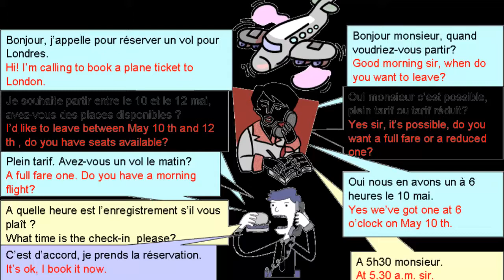Dialogue in french 12